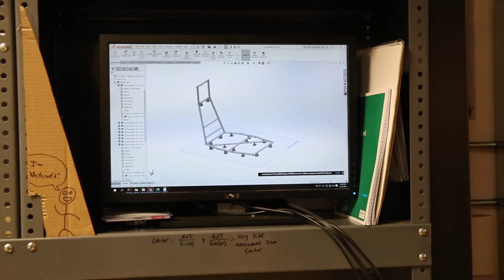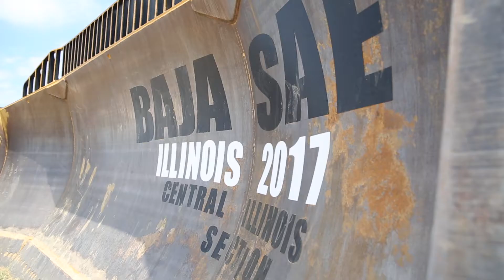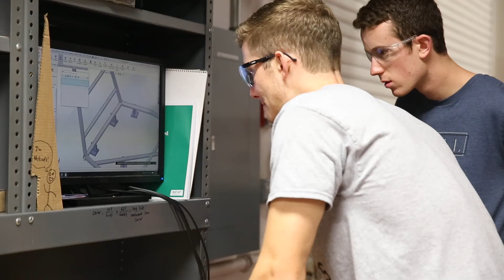Lehigh Baja: An Invaluable Experience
The Lehigh University Baja team is a student run organization that designs, manufactures, and races a single seat off-road vehicle. Members’ commitment to the team verges on addiction, spending countless hours in the lab working on the vehicle. This year, the team competed in Baja SAE (Society of Automotive Engineers) sponsored events in Kansas and Illinois. During the events, universities from around the world compete against one another.